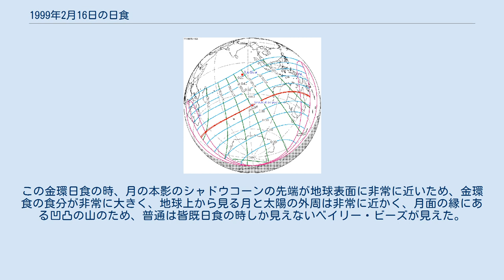1999年2月16日の日食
1999年2月16日の日食は、1999年2月16日に観測された日食である。
南アフリカの離島プリンス・エドワード諸島とオーストラリアで金環日食が観測され、アフリカ南部、マレー諸島、オセアニア西部、南極大陸及び周辺の一部で部分日食が観測された 金環帯が通過した、金環日食が見えた地域は南アフリカの離島プリンス・エドワード諸島のマリオン島北部とプリンス・エドワード島全島、オーストラリアの西オーストラリア州からヨーク岬半島南部までの範囲だった。
 また、金環日食が見えなくても、部分日食が見えた地域はアフリカ南部、マレー半島南部、南沙諸島南部、マレー諸島のほとんど（スマトラ北部とフィリピン北部を除く）、パラオ、マリアナ諸島、ミクロネシア連邦中西部、オーストラリア全国、ニュージーランド全国、メラネシアのほとんど（ソロモン諸島最東端とフィジーを除く）、南極大陸のほとんど（南極半島とエルスワースランドの沿岸部を除く）。
南極大陸の白夜のある一部の地域では深夜0時をまたいで2月15日から2月16日まで、または完全に2月15日に日食が見えた。
 金環帯がオーストラリア国内で通過した地域はほとんど晴れだった。
そのうち、西オーストラリア州にあり、オーストラリア国立信託に管理されている多くの古代の建物があるグレネフも金環帯の中央線に位置し、多くの科学者とメディアが集まった。
アメリカ航空宇宙局ゴダード宇宙飛行センターの天体物理学者フレッド・エスペナック、ウィリアムズ大学の教授ジェイ・パサチョフ、日本からの大規模な観測グループなども含まれた。
この金環日食の時、月の本影のシャドウコーンの先端が地球表面に非常に近いため、金環食の食分が非常に大きく、地球上から見る月と太陽の外周は非常に近かく、月面の縁にある凹凸の山のため、普通は皆既日食の時しか見えないベイリー・ビーズが見えた。
また、太陽の光球のほとんどが覆われたため、食の最大の時の前後には彩層が撮影できた。